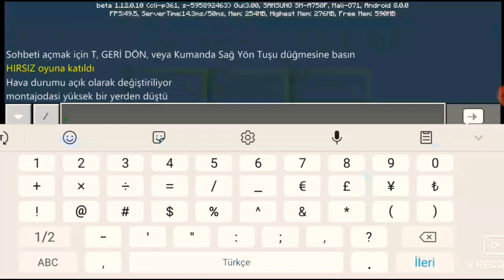Minecraft Yüksekten Suya Atlamak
13 gün video yoktu. Kusura bakmayın
30 layk istiyoruz